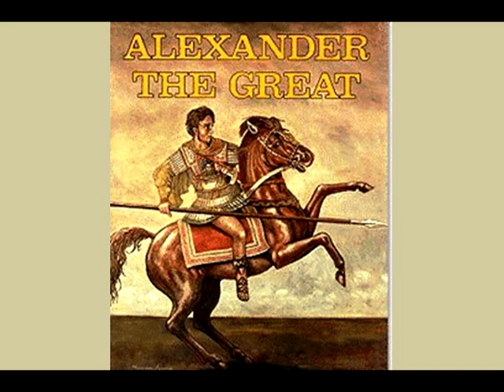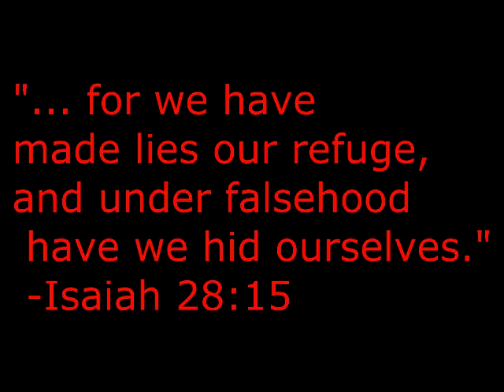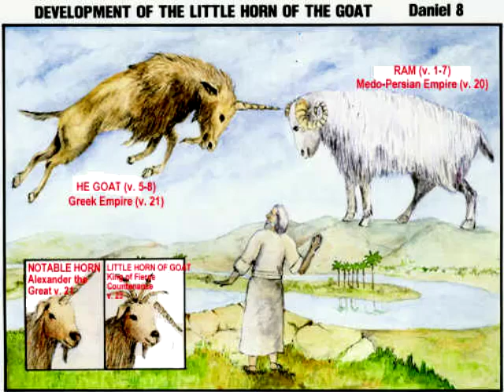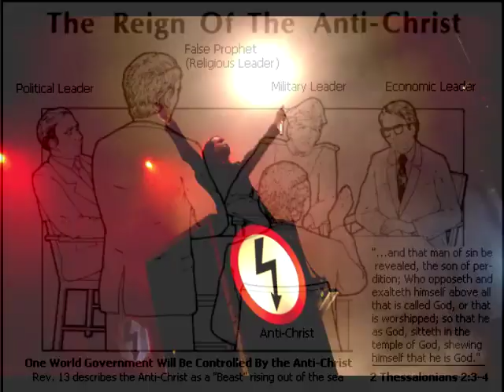Daniel's vision of the ram, the he-goat, and the little horn.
Some Bible prophecies cut across more than one time period, even when those events are separated by thousands of years. Daniel 8 is a case in point. It tells of the little horn first appearing on the scene of history back in the Greek era. Then it and goes on to talk about the little horn in the end-time drama. Daniel's later vision in Daniel 11 expands on the same story. Daniel got this info back in 550 B.C. during the Babylonian era. The saga begins with a history two of the four Greek kingdoms to emerge after the death of Alexander the Great in 323 B.C.. Precisely as Daniel states, Alexander's kingdom did not go to his posterity. The Greek Empire was divided among his four generals.

The King of the North and the King of the South, (north and south of Israel/the Med), began their warring in the ensuing centuries. They were the Seleucids in the north and the Ptolemies down in Egypt in the south. It was Antiochus, the ruler in the north, who erupted into history with the abominable destroying spirit of Antichrist. Returning from a failed campaign against Egypt in 167, short of money, and in a great rage He came up to Jerusalem to enforce a politically correct humanistic Greek culture on the Jews and destroy any and all things that were holy. Bursting into the Temple he stopped the daily sacrifices and killed a pig on the altar, thereby desecrating the Hebrew Temple. He incited his army to commit many heinous and bloody acts against the covenant people of the God.

As we read on in chapter 11 the prophecy is now also talking about the end-time Antichrist. He too, according to Daniel 9:27 and according to Jesus in the Olivet Discourse  will commit an unspeakable abomination in the rebuilt Temple to initiate the Great Tribulation and start the final 3.5 years of this age. The prophecy in Daniel 8 very definitely points to the Seleucid ruler, the King of the North, as the end-time aggressor and eventually the desecrating destroyer. So the little horn is an abominable beast demon manifested in two rulers 2 millennia apart. And this beastly ruler is very clearly going to emerge from the West. The prophet Daniel saw the he-goat, in its ultimate end-time manifestation "crossing the face of the whole earth without touching the ground." Was Daniel actually seeing aircraft, perhaps a massive airlift coming in from afar?

History reveals shades of this eastwards charge of the he-goat. We saw it after the preaching of the first Crusade by Pope Urban in Clermont, France in 1096. The Western European powers crusaded eastwards by land and crossed the Mediterranean Sea in their quest towards the Holy Land. These Dominion Christians, warrior monks of the bloody sword and mace, attacked the infidel with gusto. They captured Jerusalem and controlled the Holy Land for a century or so. Eventually the Crusaders were defeated by the Islamic powers under Salidin and sent packing.

The expeditions of conquest by Western powers continued under Napoleon in the 1790's. The French attacked in Egypt and at Akko/Acre. The French fleet was chased down by Admiral Nelson and finally destroyed by the Brits at Alexandria in the epic Battle of the Nile. (Remember the poem "the boy stood on the burning deck"? The French attack on Akko was a total disaster. They were met by cannon fire from Napoleon's own guns, the ones British had captured earlier and sent to defend Akko.

Whenever Western powers come to the peak of their power they surge towards the Middle East. This same pattern continued in the 20th Century.  During Word War 2 in the 1940's German General Rommel surged eastwards across North Africa. His goal was to seize the Suez Canal and take the Holy Land. This attack was stopped by the Aussies at El Alamein, (along with a few other sundry Allied forces.:-).

Have we seen Western military and economic incursions into the Middle East in more recent times? . . . . . Like a Western army in Iraq and in Afghanistan? Do we not now have a string of military bases on both sides of Persia? And is this not the ancient nation we fought in times past, the nation that had its name changed in 1927 from Persia to IRAN?

Due to the sensitive nature of this subject and certain warnings I have been given I have deleted certain bits of this ongoing story and redone the video. I have also considered it best to disable comments for this video. We are called to be as wise as serpents and as harmless as doves. I have no political ax to grind here. All I wish to share in this video is the astounding accuracy of Bible prophecy and the fact that God is real. He is on our case. He is the Hound of Heaven. And He will chase us down, even to the Ends of the Earth.

 . . . . . . . So what can we say?
 . . . . . . . Is our Messiah sort of like
 . . . . the Man from Snowy River?

See the poem in the YouTube video.